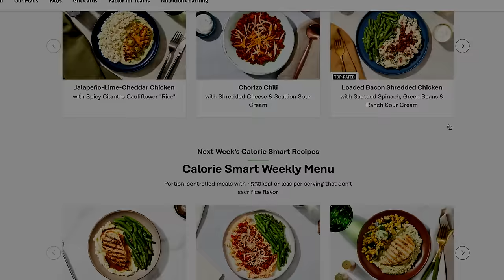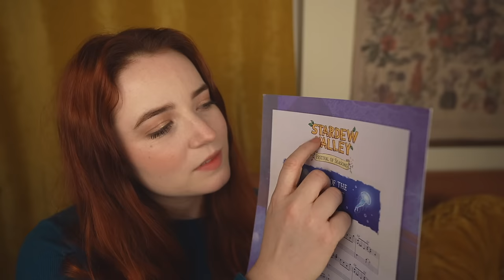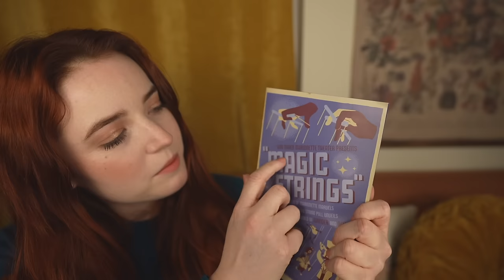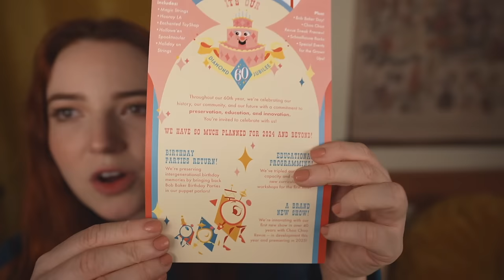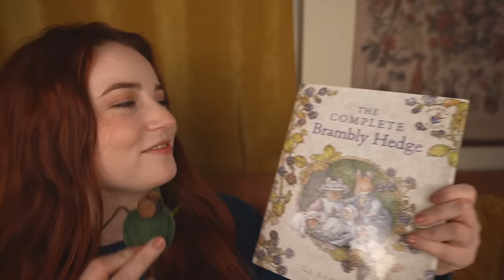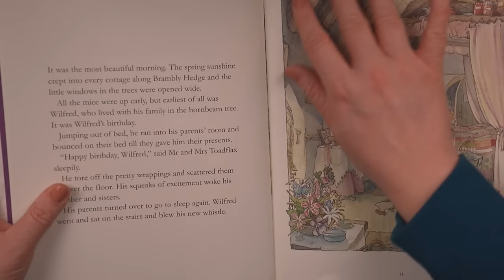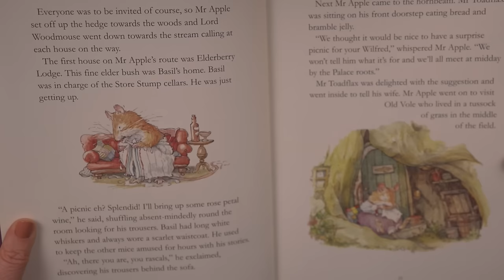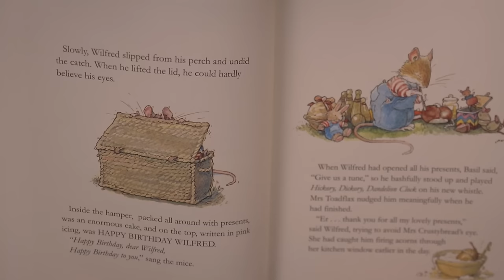ASMR Show & Tell (Puppets, Storybook, Cute Hairclips, Rave Outfit)